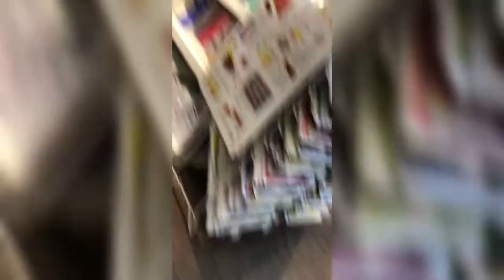Vlogmas / Walking Around the Mall / Christmas